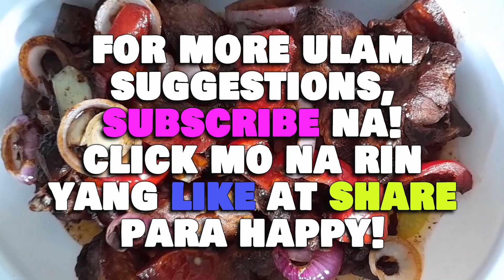Garlic-Pepper Chicken | Lutong Bahay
Mga ka-awesome, meron akong recipe ng chicken na magugustuhan nyo kasi masarap! Halina at magluto tayo.